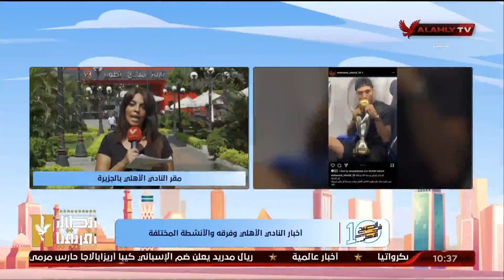الحلقة الكاملة - 10 الصبح في الأهلي مع كريم كوجاك | بتاريخ 15-8-2023